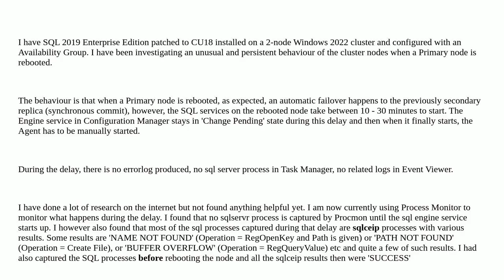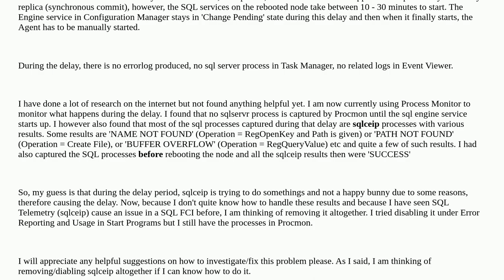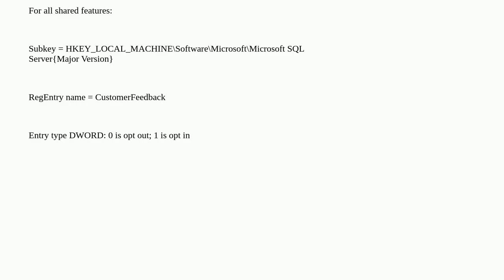Dba: How to remove or disable SQL Telemetry (sqlceip)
How to remove or disable SQL Telemetry (sqlceip)

A special thanks goes out to the community

  availability-groups sql-server